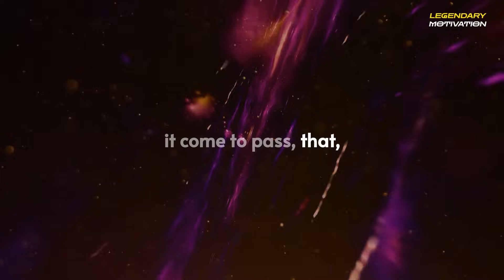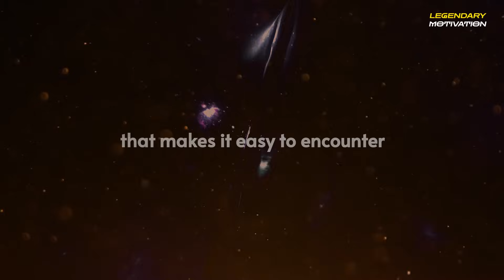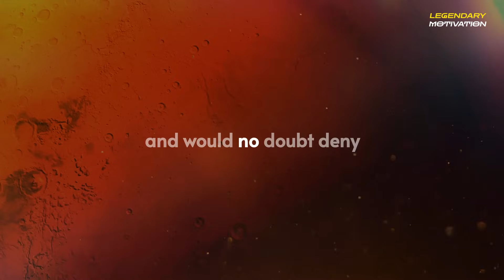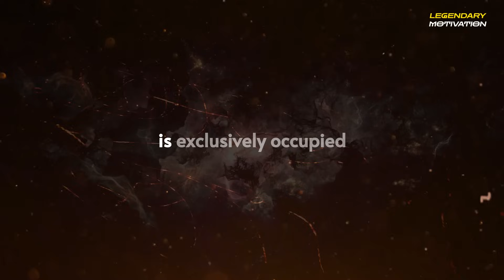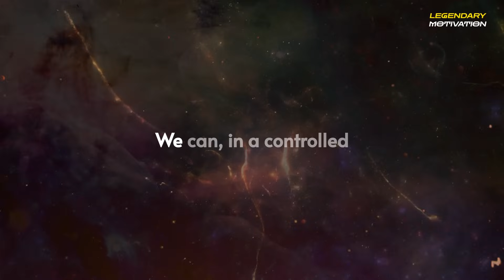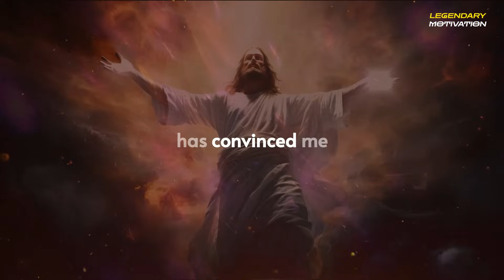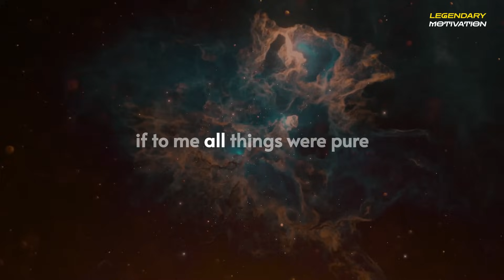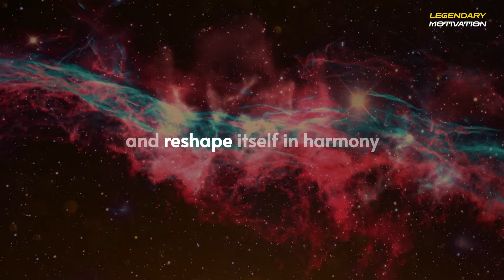Neville Goddard - OUT OF THIS WORLD - COMPLETE BOOK (On This Own Voice)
▶Welcome to Legendary Motivation Channel, join us as we listen to some of Neville Goddard’s greatest lectures, books and radio talk. Today we present his remarkable book: "Out Of This World"- by his own voice. Sit back and enjoy the masterpiece work of one of American greatest mystics – Neville Goddard.
▶SPEAKER CREDIT
Neville Goddard